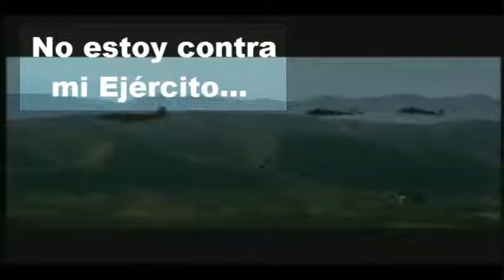facebook, google, you, youtube, craigslist yahoo, weather, news, amazon, mail,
google,

craigslist

yahoo,

weather,

news,

amazon,

mail,